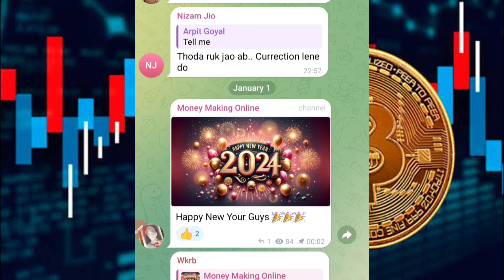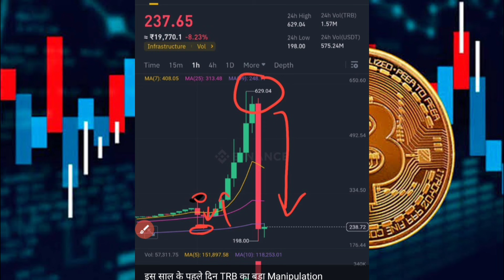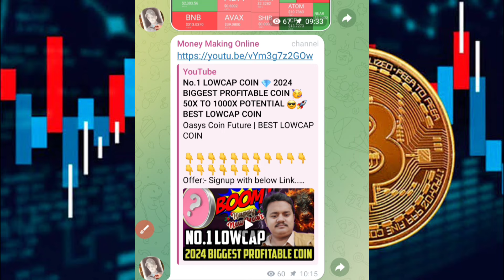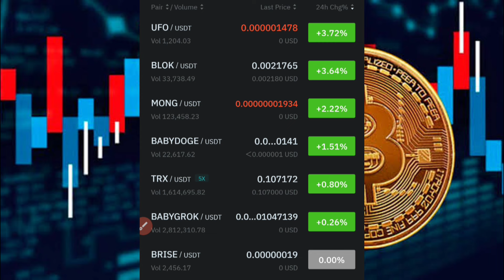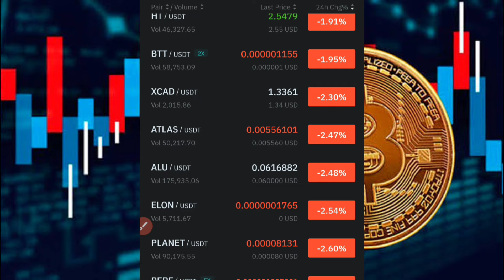Baby Dogecoin Coinbase Listing Rumors 🥳🔥 BabyDoge Future 🔥 Today Crypto News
Comment Why You Like Baby Dogecoin